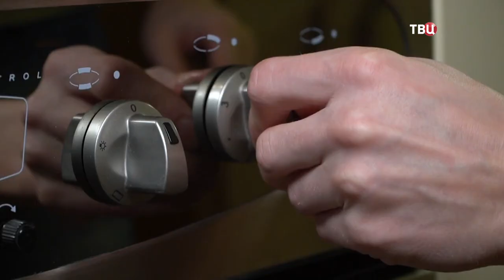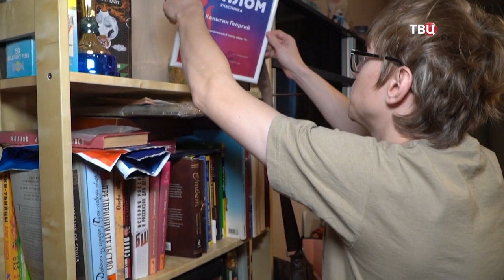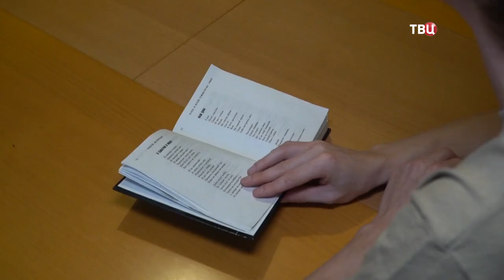Передача Фактор жизни от 22 января 2022 Интеграция – наш стиль жизни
"Интеграция – наш стиль жизни"
Интегрированный театр "Круг II" давно известен в России и за её пределами. Люди с особенностями развития выходят на сцену вместе с обычными людьми и великолепно играют. Часто они сами создают пьесы, сами расписывают декорации. "Интеграция – наш стиль жизни" – это лозунг и принцип жизни театра и прекрасная модель того, какими должны быть взаимоотношения в обществе. Это и многое другое в субботу 22 января в выпуске программы ФакторЖизни с Владимиром Крупенниковым.

»»» Различные ссылки: «««
Наш сайт работает на Макхост
Надежный и недорогой хостинг